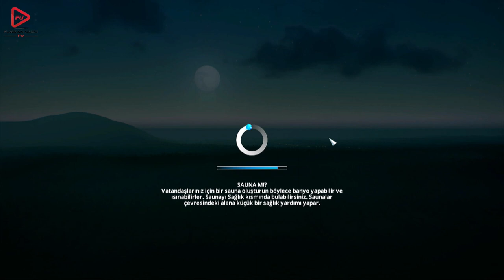YENİDEN ŞEHİR KURUYORUM (CITIES SKYLINES) TİKTOK /TWICH CANLI YAYINI